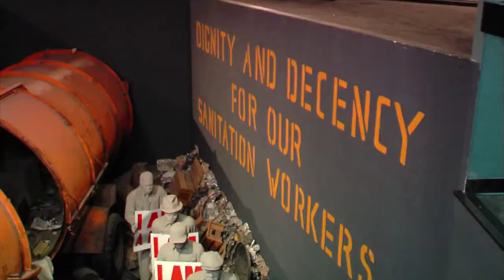Memphis Art and Culture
When it comes to art and culture, Memphis has treasures you just won't find anywhere else.

Housed in the Lorraine Motel, site of the assassination of Dr. Martin Luther King Junior, the National Civil Rights Museum brings to life the most significant moments of civil and human rights history.

The Brooks Museum features an impressive permanent collection of items ranging from medieval and Renaissance work, to modern art, and often showcases world-class exhibitions from around the globe.

Ballet Memphis brings top professional talent and choreographers to town. Named by the Ford Foundation as a "national treasure", Ballet Memphis productions range from the classic to modern, including original and thought-provoking works.

At the National Ornamental Metal Museum, you can see more than 3,000 pieces of contemporary and historic metal work, and even take a class in a working blacksmith shop.

The Belz Museum of Asian and Judaic Art houses a treasure trove of more than 600 Asian and European artifacts, including jade sculptures, ivory carving, and bronze ceremonial vessels.

The Memphis Cotton Museum shares the story of the crop that created empires, transformed American culture, and changed the history of the world.

For more information about visiting Memphis, coupons, hotels and attractions go